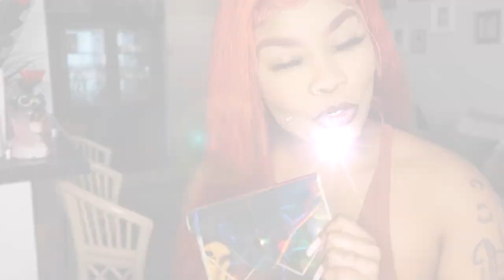crystal inkk | sexy summer LOOK BOOK | SLAYYYYYY👢